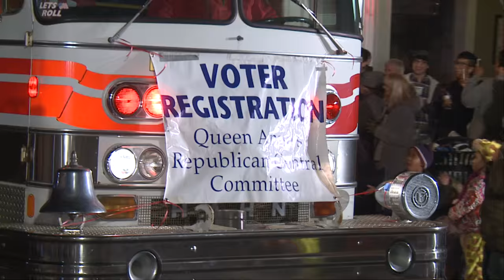Centreville Christmas Parade 2015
One of the best Queen Anne's County Christmas Traditions, the Centreville Christmas Parade! With floats representing groups and organizations from all over the Eastern Shore and hundreds of spectators, it's always a great event!